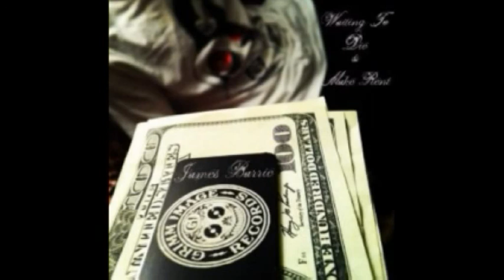GrimeTime TV 2-21-12 with Indigo Kids Part 1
Indigo Kids - What It Is [prod. by Danny Beatz]
Mossferatu freestyle
James Barrie - South Winds (dead & lovin' it)  [prod. by Zoën]
James Barrie - Can't Quit (feat. Myka 9 & Ghesol) [prod. by Humm drumm]